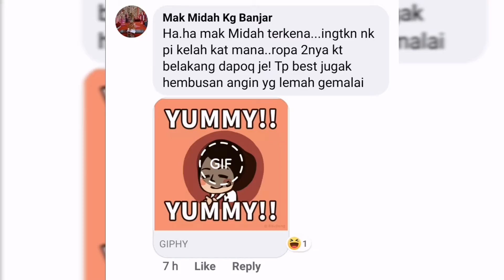Part1 Travelog Vacation At Backyard Ala Ala Korea Style | Opah Midah Kena 'Game'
Travelog Vacation At Backyard Ala Ala Korea Style | Opah Midah Kena 'Game'

Memang agak kelakar. Tak plan pun nak 'game' kan Opah Midah a.k.a MM.

Tapi Mak Midah yang terover eksited imaginasi nak berkelah di tepi sungai.

Video ni Part One. Nantikan sambungan Part 2